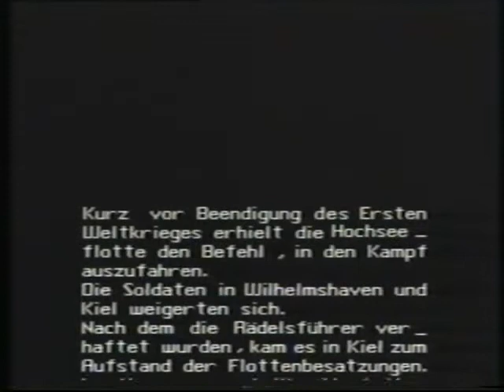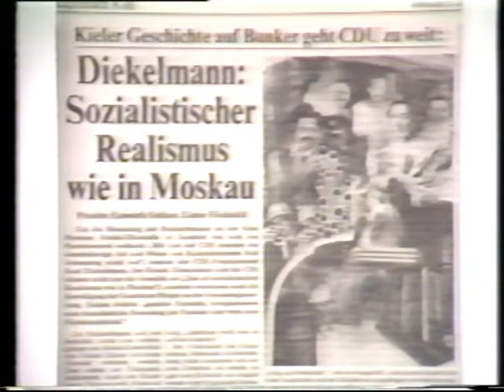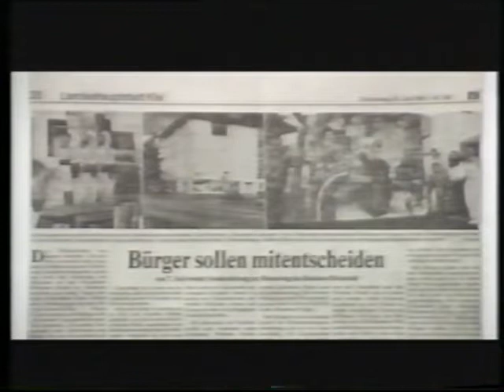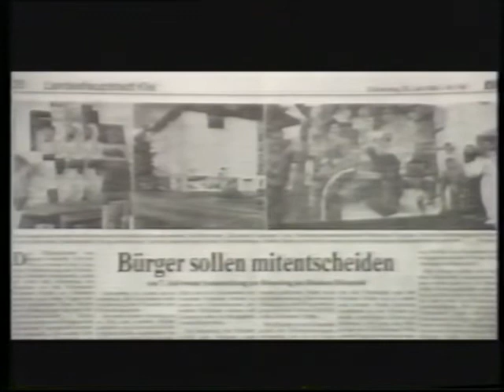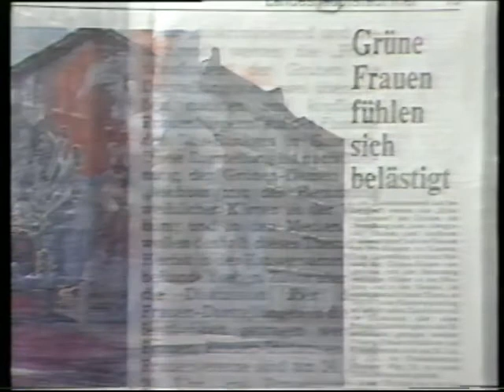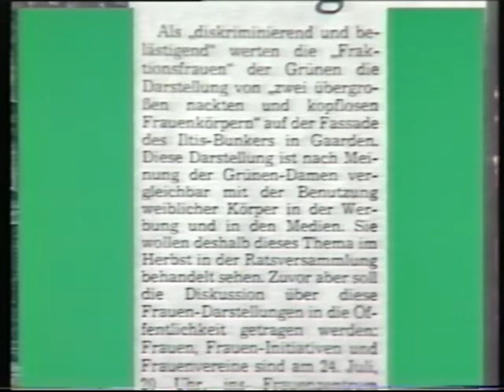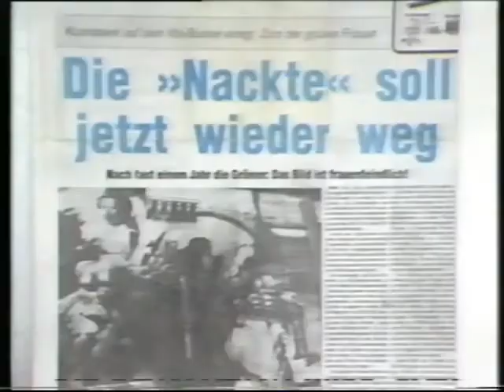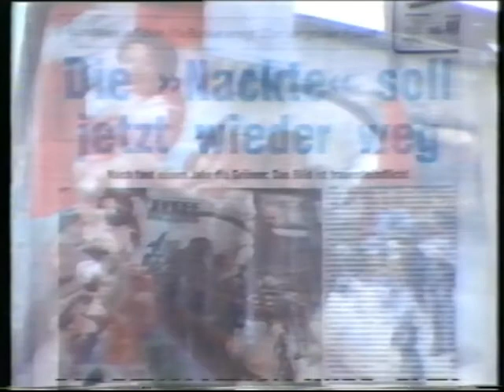War and revolution: Wallpainting in Kiel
The story behind the famous wallpainting Krieg und Revolution (war and revolution), illustrating the revolution in Kiel 1918, and the rise and fall of the Weimar republik. The artist Shahin Charmi made the wallpainting 1989 as a project involving unemployed youth in Kiel. The wallpainting is situated on the corner Preetzstrasse - Iltisstrasse in Kiel.